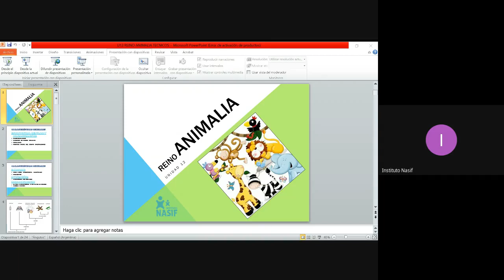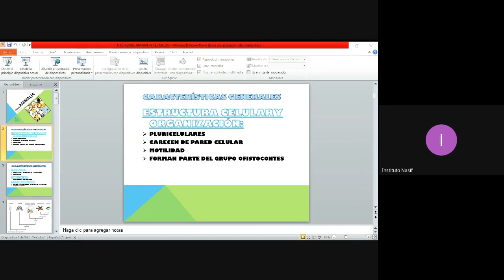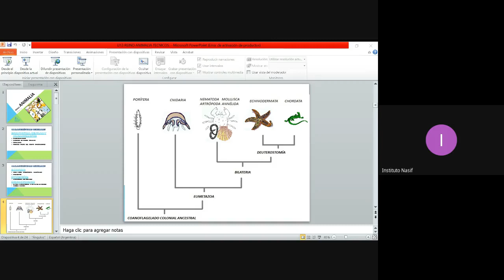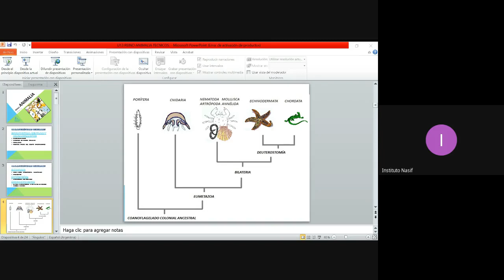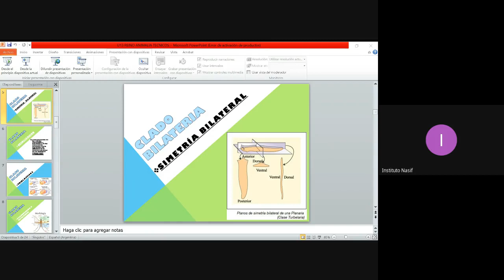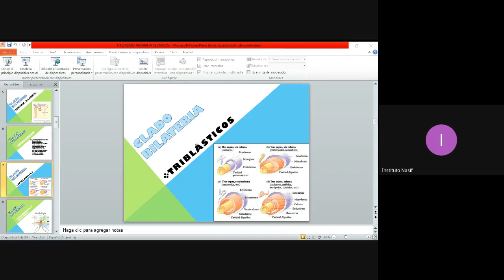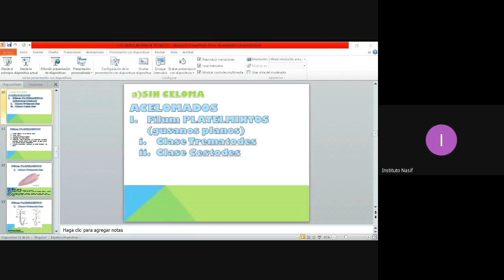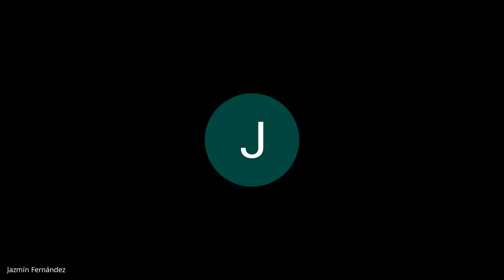UNIDAD 12: REINO ANIMALIA | ENFERMERÍA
Prof. Ana María Baez

CONTENIDOS CONCEPTUALES:
INTRODUCCIÓN
ÁRBOLES FILOGENÉTICOS
Anexo: RESUMEN DE LA CLASIFICACIÓN DE LOS ANIMALES
CLADO BILATERIA
             ACELOMADOS
                        PLATELMINTOS
                                  TREMATODOS
                                            Fasciolosis o fasciolasis
                                            Esquistosomiasis
                                  CESTODOS
                                            Teniasis
              PSEUDOCELOMADOS
                           NEMÁTODOS
                                     Lombrices intestinales
               Comparación de algunos invertebrados inferiores
               CELOMADOS
                           DEUTEROSTOMADOS
                                      CORDADOS
                                                  Craneados
                                      Características generales de los Cordados